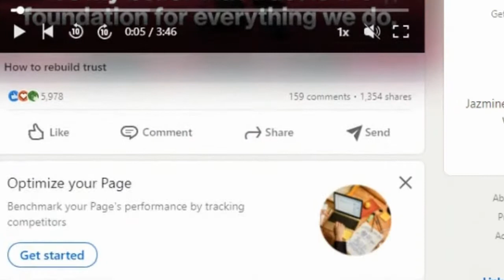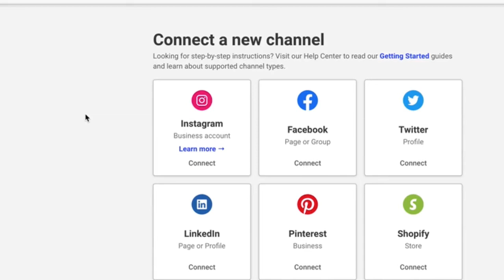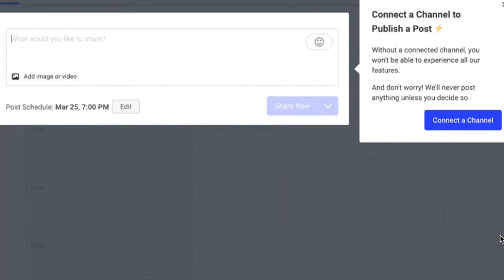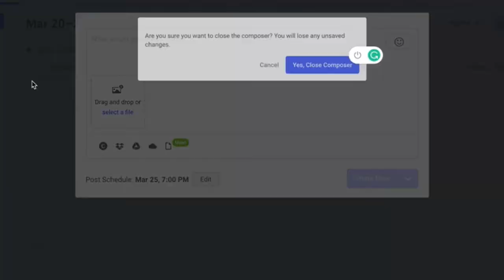Automation for LinkedIn Posts for Financial Advisors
Financial Advisors are just a fraction of the 810 million people on LinkedIn which makes this platform a goldmine of opportunity when it comes to posting.

Posting regularly on this platform will make you stand out to your prospect and will help you build authority and the more you post the better.

Don't have the time to create a post every day? That's where this tip from Christian Thomas comes in. Our in-house marketing coach will reveal a tool he uses often.

00:00 - Introduction to Posting on LinkedIn
01:16 - What is Batching?
02:00 - Why You Should Post on LinkedIn
02:45 - How to Use Buffer for LinkedIn

Discover FREE Appointment Generation Tips & Tools Weekly With the Virtual Advisor Power Hour - Lead Gen, Emails, Scripts, Closing

🥩 100% Meat - No Filler Content

Join 3,500+ advisors registered weekly

🚫 No Recruiting
🚫 No Games
🚫 No Hype

📈 Just ROI Focused training to help you 2X your business, and get back 100 days a year 🏝